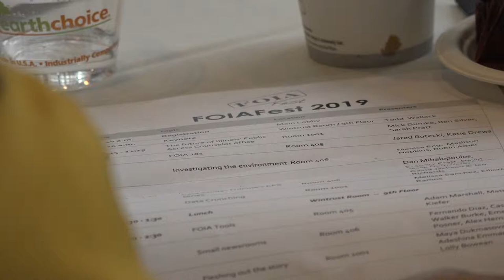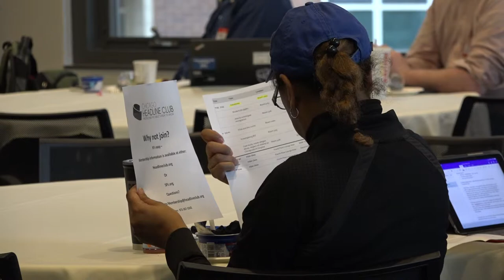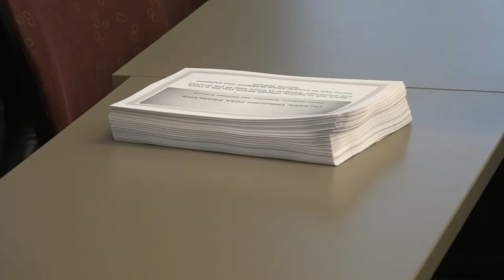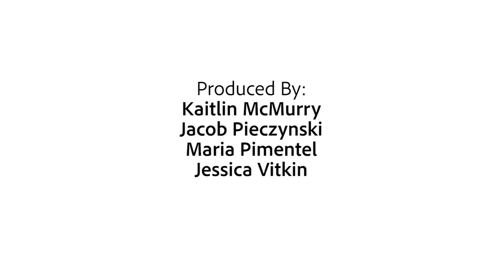FOIA Fest 2019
At the 2019 FOIA Fest, journalists shared tips on everything from getting started with the Freedom of Information Act, submitting and tracking FOIA requests, and turning them into stories on everything from abuse at public schools to parking enforcement disparities in neighborhoods.